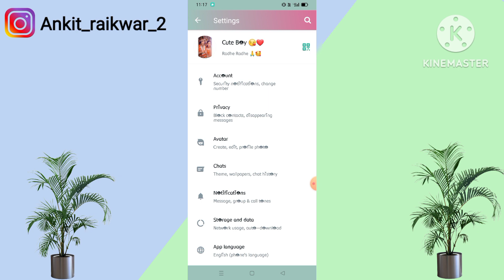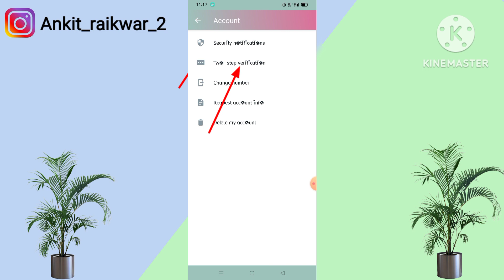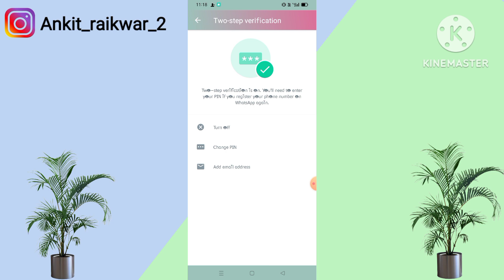Gb Whatsapp Pin Lock Kaise Kare | Gb Whatsapp par lock kaise lagaye | how to lock Gb whatsapp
Your Queries

gb whatsapp me fingerprint kaise lagaye
whatsapp lock,whatsapp mein lock kaise lagaye